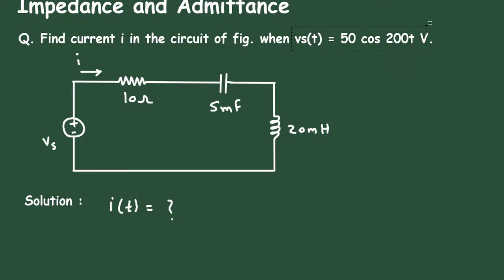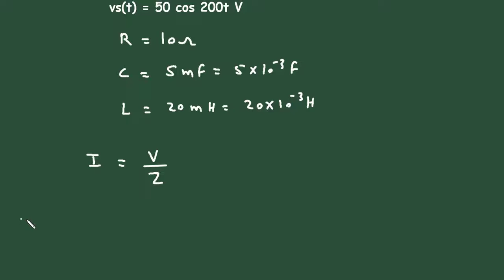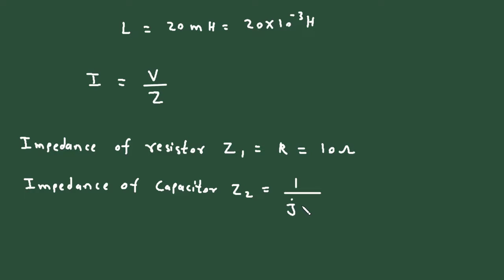How to find current in AC circuit | Impedance and Admittance | RLC series circuit | Electrical